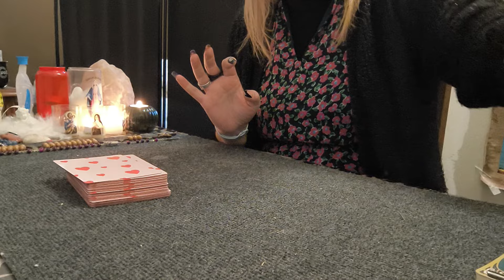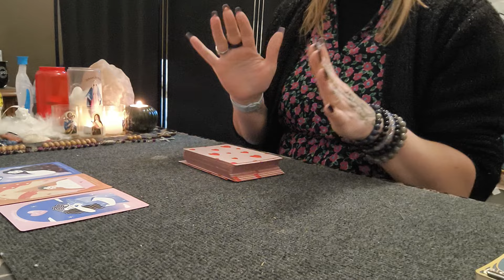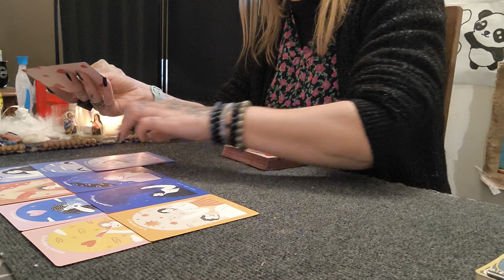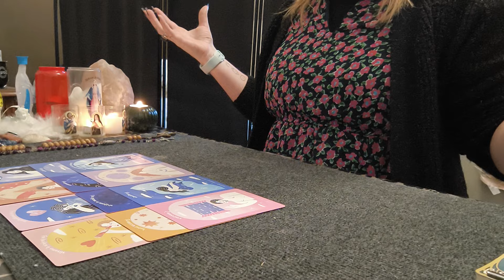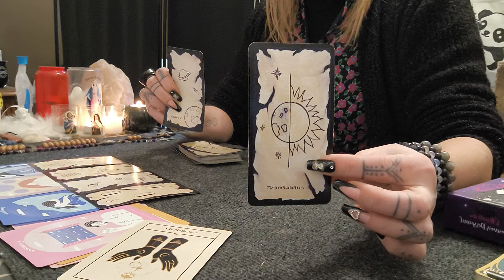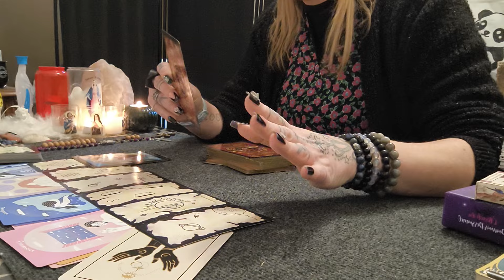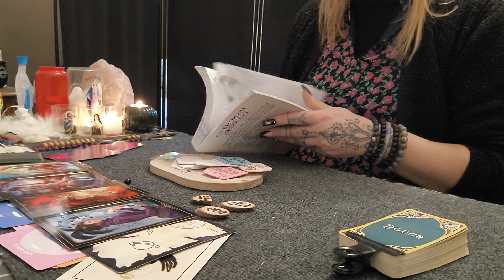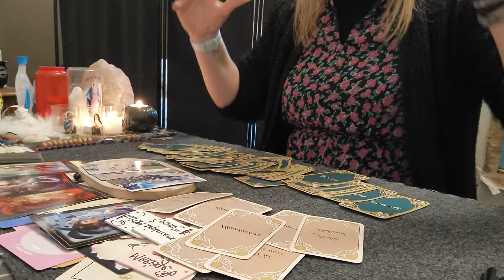TON DOUBLE ::L'HEURE A SONNE !!DE FAIRE SON CHOIX !! 💙💙